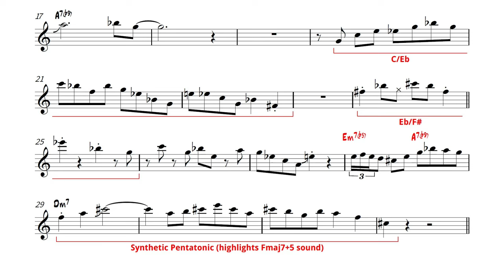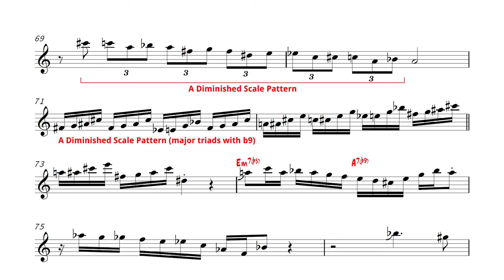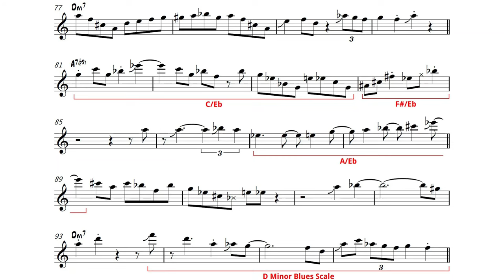"Caravan" | Vincent Herring Solo Transcription and Analysis